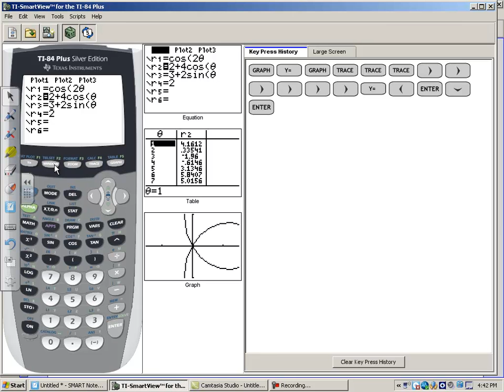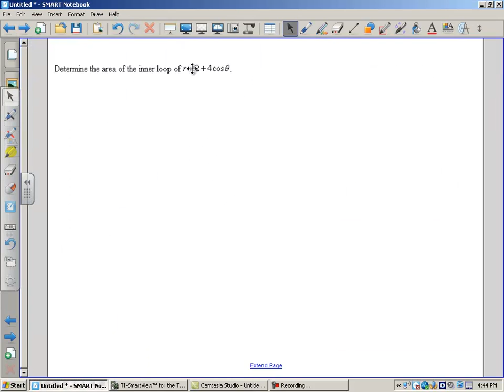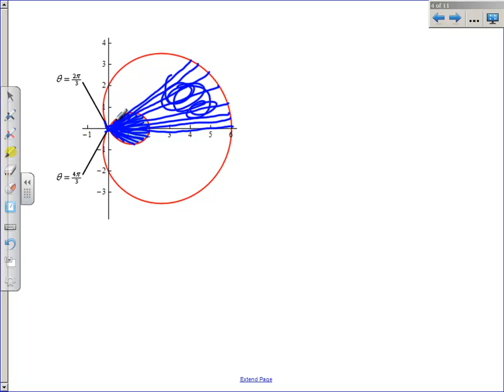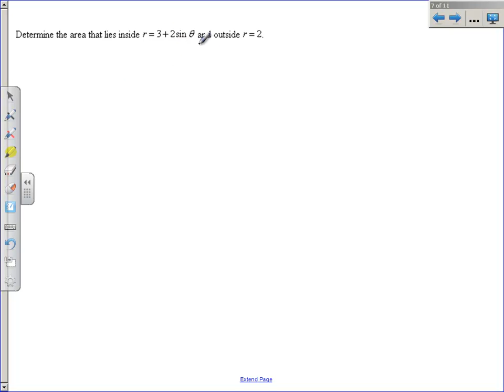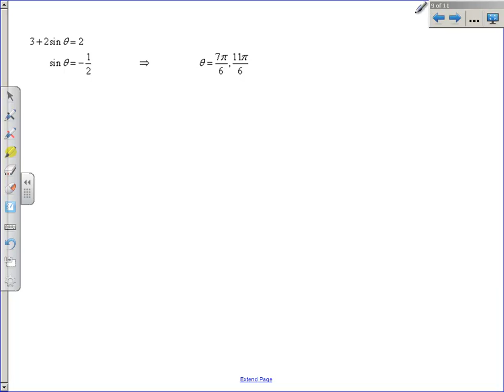Area with Polar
Formula with Examples